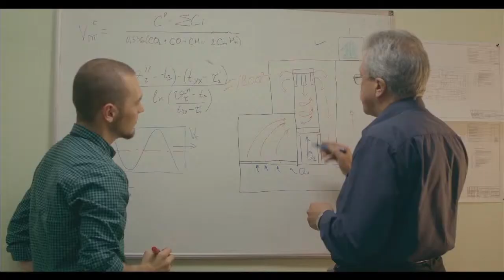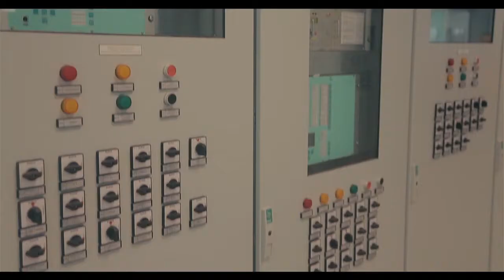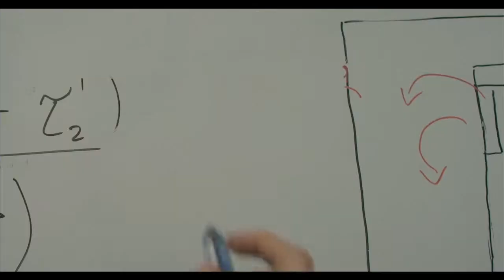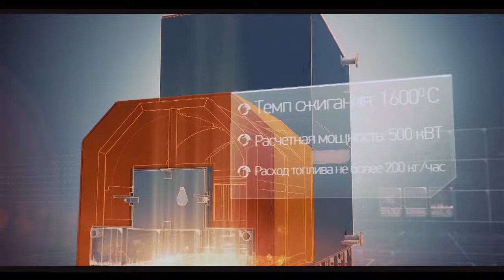Презентационный фильм "Роспроминжиниринг"